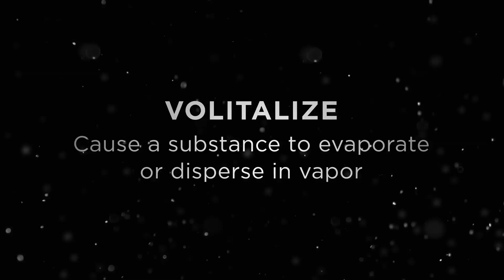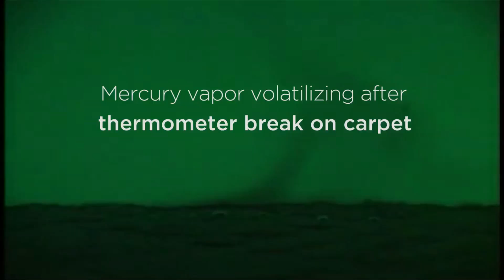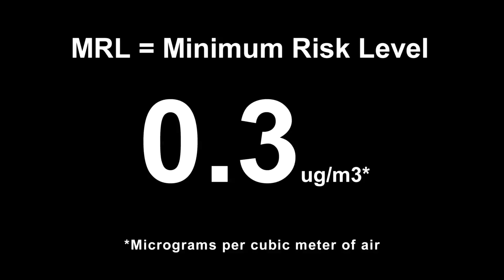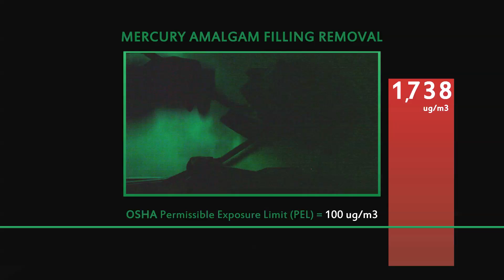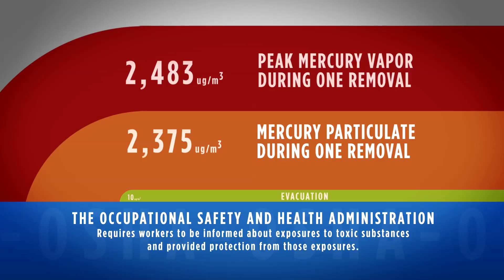Overview of exposure and harm from mercury released from "silver" dental amalgam fillings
Overview of exposure to mercury from amalgam fillings and the harm that can come from that exposure.